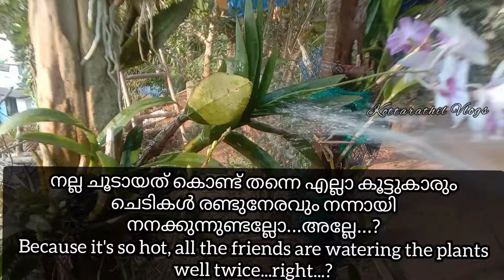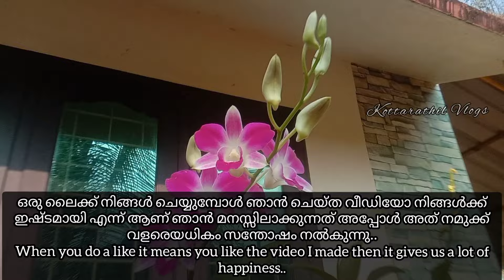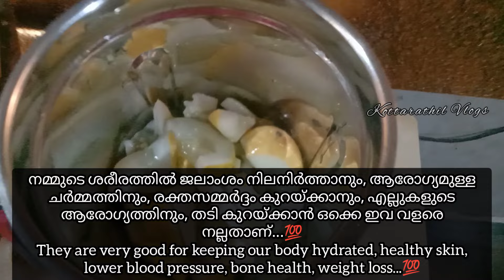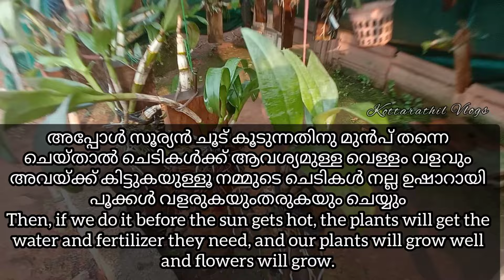Orchids are full of flowers and a good pesticide/Amazing fertilizer 🤗 Kottarathil Vlogs 🌸